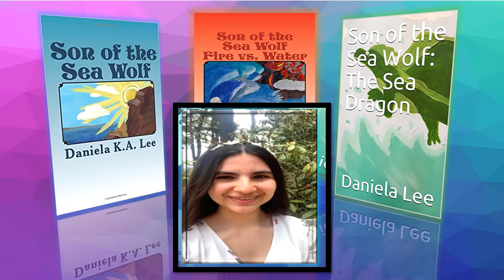SON OF THE SEA WOLF- BY DANIELA K.A. LEE (4)